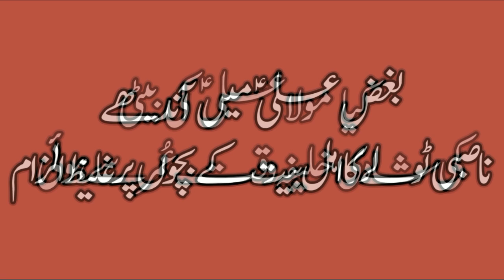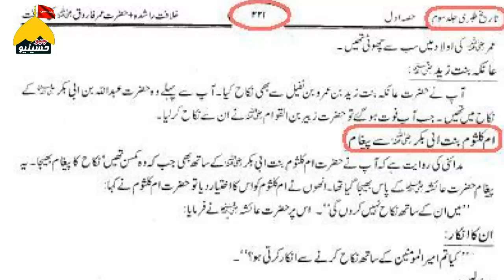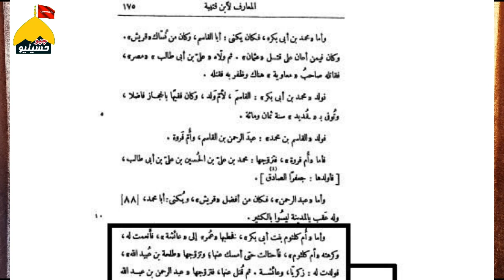Mola Ali ki Beiti ki Shadi Hzrat Umer se ?? اہل سنت کا اہل بیت پر جھوٹا الزام اور اسکی حقیقت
اہل سنت کا اہل بیت پر جھوٹا الزام اور اسکی حقیقت
اہل سنت کی کتب سے مطابق سچ کیا دیکھیں مکمل ویڈیو